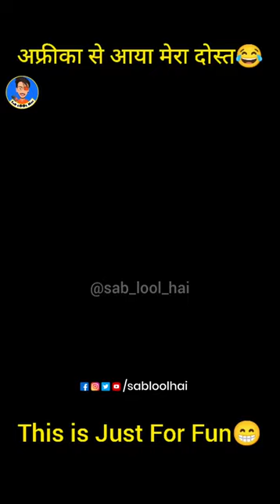Modi ji aur cheetah || 🐆 Funny video